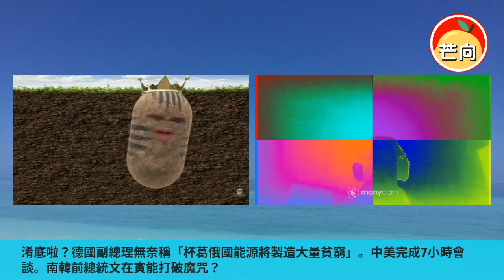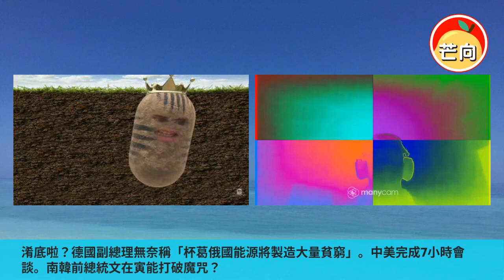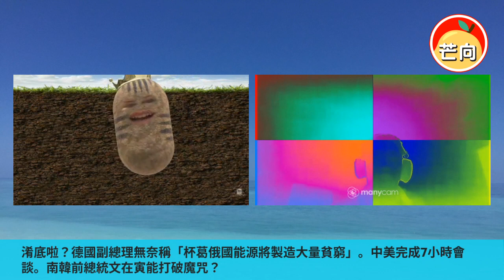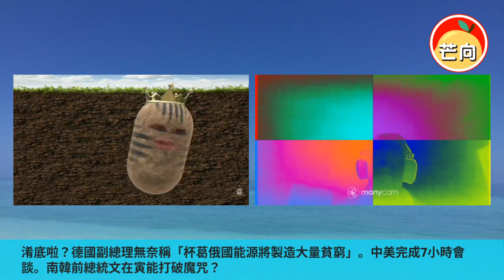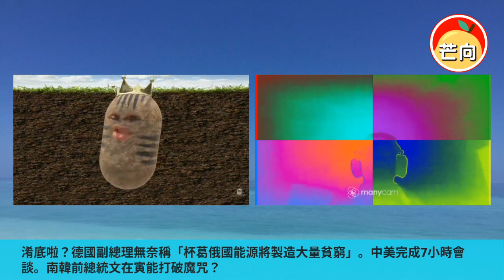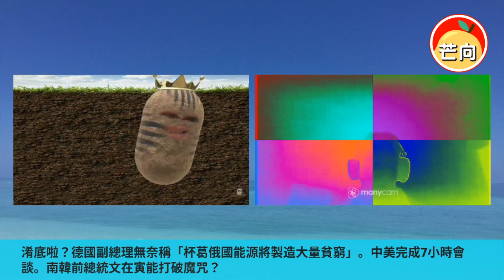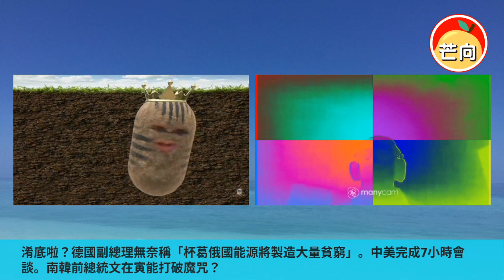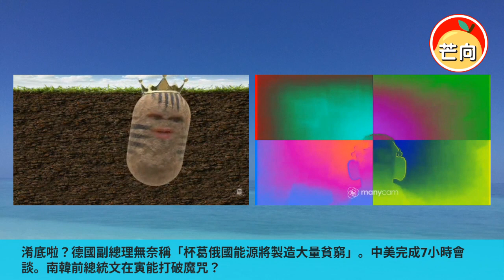20220316C 淆底啦？德國副總理無奈稱「杯葛俄國能源將製造大量貧窮」。中美完成7小時會談。南韓前總統文在寅能打破魔咒？｜芒向早晨